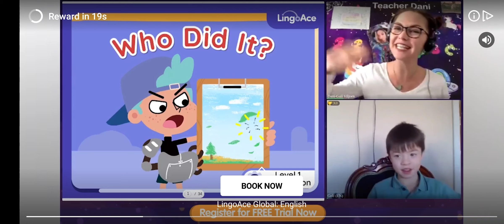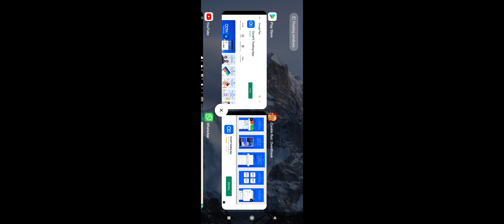Cookie run oven break